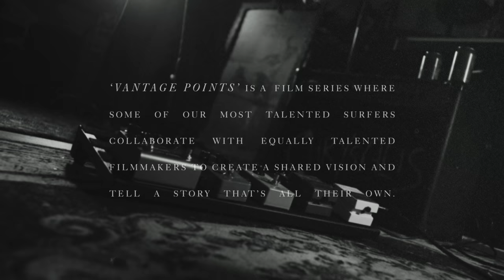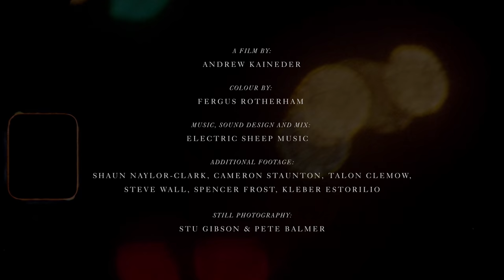Vantage Points: Russell Bierke & Andrew Kaineder | O'Neill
Episode 3 is a short film by Andrew Kaineder showcasing Russell Bierke’s latest and craziest waves. It’s a mix of hi-fi cinematography, low-fi lifestyle, and photographic stills while being backed by a suspenseful and moody original psych-rock score. Andrew used abstract imagery and mixed media of nature and landscapes to help break up the edit. It’s a perfect balance, showcasing Russell’s thrilling big wave skillset and the hard-charging he’s known for.

Russ Bierke is a surfer's surfer, quietly spoken, but someone who lets his actions do the talking. With an ability to remain calm in serious situations and a surfing maturity well beyond his years, it is no surprise that Russ has stepped into the world's big wave riding elite.

Australian film director Andrew Kaineder focuses on telling genuine human stories. The simplicity of his work is in the beauty, strong cinematography, honest performances and unique audio scores. He has created many award-winning documentaries and narrative films within the surf world, claiming prestigious awards like the AUS surf film of the year. Andrew is passionate about being authentic and aims to push the boundaries. His recent work includes: An Introduction, Flow State, Beyond the Noise and Derek Hynd TV Series.